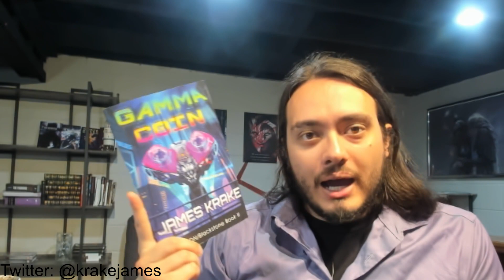Permutation City by Greg Egan | The Hardest of Hard Sci-Fi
Permutaiton City by Greg Egan was a weird read. A good read, but maybe not a good story. I am in awe of the dedication to the idea it is exploring. Simulated conciousness, star dust across the cosmos looking back and seeing itself, eternal life, applying simulation theory to Genesis itself. Wonderful stuff.